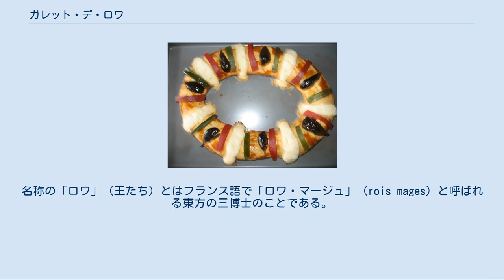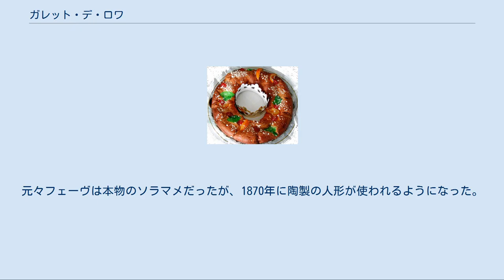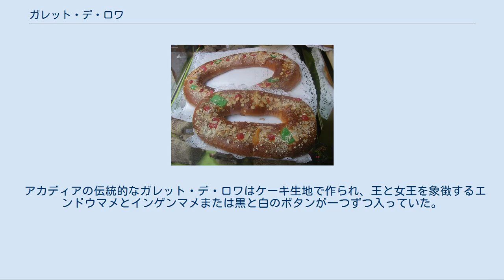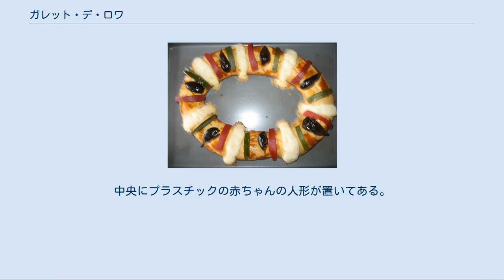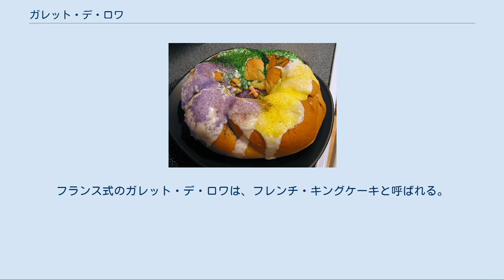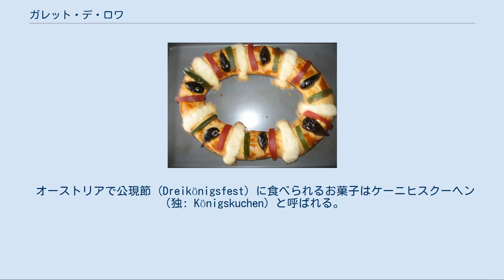ガレット・デ・ロワ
ガレット・デ・ロワ ガレット・デ・ロワの会食風景。
『ガトー・デ・ロワ』、ジャン＝バティスト・グルーズ画 フェーヴの例 ガレット・デ・ロワ（仏: galette des rois）は、「王様の菓子」という意味で、公現祭の日に食べるフランスの菓子である。
ここでは公現祭に食べる各地の類似した菓子についても述べる。
 フランスの地方ごとに少しずつ異なるが、最も一般的なものは紙の王冠がのった折りパイにフランジパーヌ（アーモンドクリーム）が入ったパイ菓子で、中にフェーヴ（fève、ソラマメの意）と呼ばれる陶製の小さな人形が一つ入っている。
公現節（1月6日）に家族で切り分けて食べ、フェーヴが当たった人は王冠を被り、祝福を受け、幸運が1年間継続するといわれる。
名称の「ロワ」（王たち）とはフランス語で「ロワ・マージュ」（rois mages）と呼ばれる東方の三博士のことである。
 ロワール川以南ではブリオッシュ生地で作るガトー・デ・ロワ（gâteau des rois）またはブリオッシュ・デ・ロワが好まれる。
プロヴァンスやラングドックのガトー・デ・ロワはロワイヨームと呼ばれ、レモンピールで香りをつけた王冠の形をしている。
ボルドーでは形は同じだがコニャックで香りをつけ、トルティヨンと呼ばれている。
いずれもフェーヴを入れる習慣は共通である。
 伝統的には、家族が集まった中で一番小さい子供をテーブルの近くに呼び、目隠しをさせて大人の誰かが切り分け、この子供に誰に配るかを指名させる。
そして、昔は毎週末家族が集まって食事をするのが常であったので、フェーヴが当たった者は次の週末の会食の際にガレット・デ・ロワを自作するか購入して皆に供した。
この際、前回王冠を手にした者は、この者が男性であった場合は女王を、女性であった場合は王を家族の中から選ぶ。
子供を喜ばせるため、しばしばこの女王か王は子供が選ばれる。
この行事は1月6日あるいは1月中のある日に行われる。
元々フェーヴは本物のソラマメだったが、1870年に陶製の人形が使われるようになった。
現在ではプラスチック製のフェーヴもある。
 日本でも、ガレット・デ・ロワを置く店が増えており、フェーヴだけを単独で販売する店もある。
代表的なところでは渋谷区広尾にあったRUE DE SEINEというフランス雑貨店が、日本で最初にフェーヴを大々的に販売したショップである(閉店済)。
 ガレット・デ・ロワの起源は、古代ローマのサートゥルヌスの祭典サートゥルナーリアにさかのぼる。
サートゥルナーリアの饗宴では豆を一つ入れたケーキが供され、豆が当たった出席者を宴の王とする習慣があった。
この風習はブルボン朝の初期にも見られ、ルイ14世の宮廷においても行われた記録がある。
宮廷に出入りした淑女たちはこれに参加し、見事にフェーヴを当てた者は王に対して願いを聞き入れてもらう権利を得たという。
しかし、ルイ14世はのちにこの風習を廃止した。
 公現節を祝う習慣のある地域ではフランス同様、その日、豆やコインを隠したケーキを食べる習慣があり、カタルーニャ州にはトルテリュ（tortell）、ギリシアやキプロスにはヴァシロピタ（Vasilopita）がある。
 アカディアの伝統的なガレット・デ・ロワはケーキ生地で作られ、王と女王を象徴するエンドウマメとインゲンマメまたは黒と白のボタンが一つずつ入っていた。
地域によっては指輪、1セント硬貨、ぼろきれを一つずつ入れて焼いたガレット・デ・ロワを切り分け、公現節の会食の出席者に配り、指輪が当たった人は年内に結婚し、硬貨が当たった人は金持ちになり、ぼろきれが当たった人は貧乏が続くというように、一年間の運勢を占う習慣もあった。
 今でも、フランス大統領府（エリゼ宮）で行われる新年会においては、数百人に及ぶ列席者のための巨大なパイが焼かれる。
しかしこの中にはフェーヴがひとつも入っていない。
その理由として、ルイ14世当時、フェーヴを引き当てた当てた者は一日限りのフランス国王や王妃になることができたが、共和制をとっている現政権は、国民から選ばれた大統領を元首としているため、大統領が「国王」や「王妃」を任命することができないからとされている。
 ルイジアナ風キングケーキ。
中央にプラスチックの赤ちゃんの人形が置いてある。
 ニューオーリンズのキングケーキの中に入っていたおもちゃ、2008年 キングケーキ（King Cake）は、カーニバルの伝統に関...